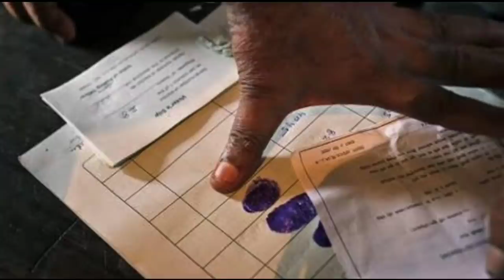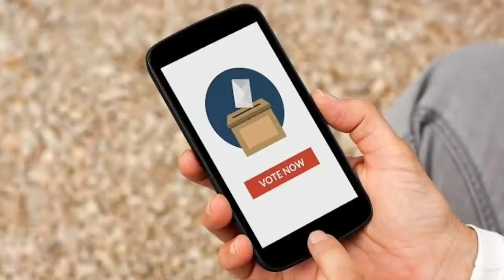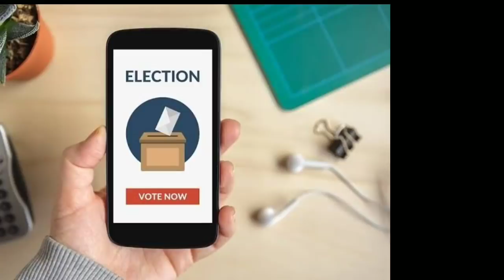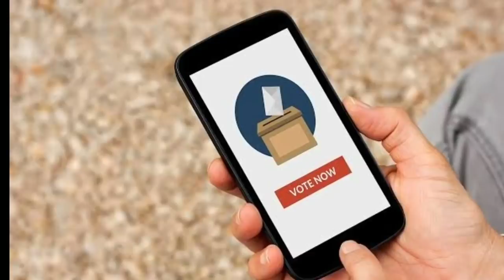मोदी सरकार बड़ा फैसला-घर बैठे Online डाले अपना वोट IIT Madras Working on Remote Voting Technology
The Election Commission has collaborated with IIT Madras to work on a new technology that will allow electors to vote from far away cities without going to the designated polling station of their respective constituencies.